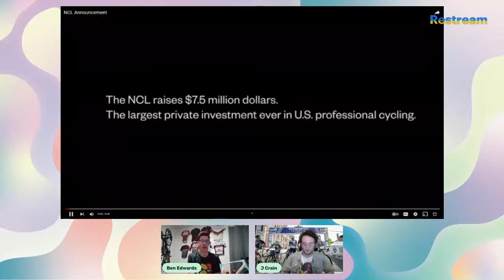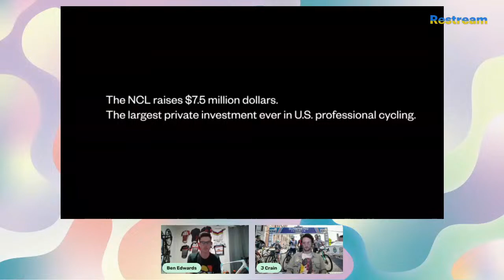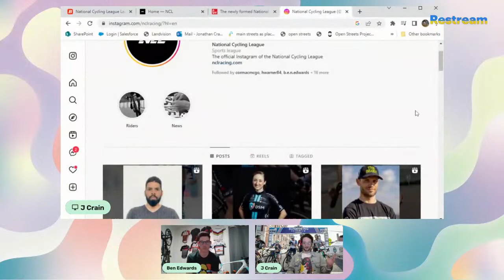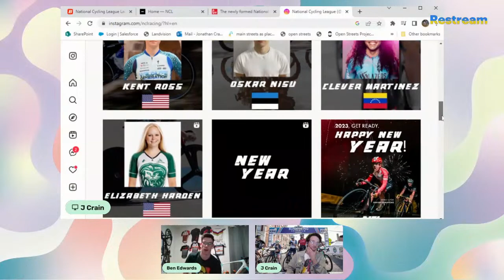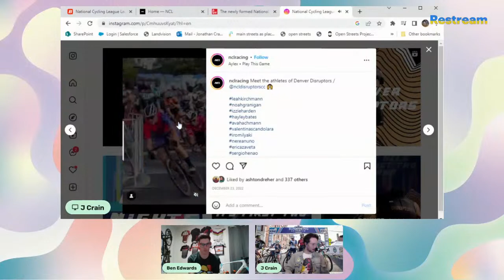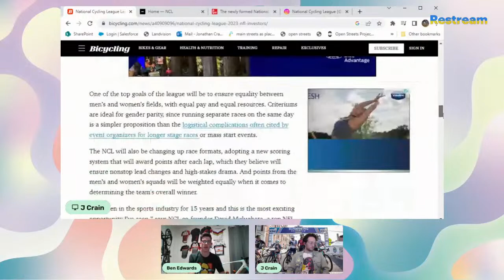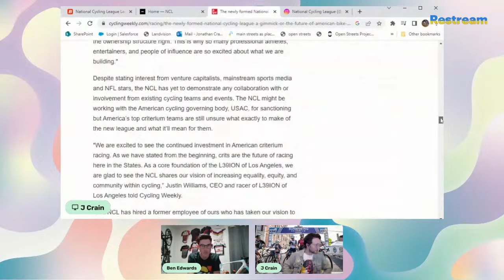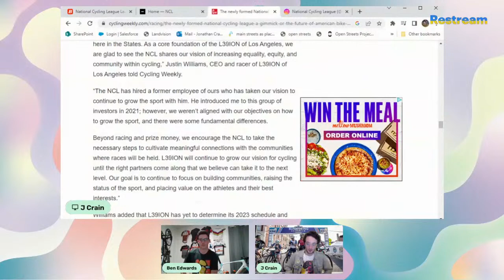The American Peloton Ep 1: What's the National Cycling League?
Coach Ben and I were having a long conversation about the new points racing based crit series National Cycling League when we realized A: "no one is talking about this" and B: "this should be a show"! On our new show we'll be talking about bike racing in America. For Episode 1 we'll dive into the sparse and frankly strange press releases and media coverage on America's newest criterium series the NCL, their Zwift Racing League-esque points system, and maybe even their beef with Legion of LA.